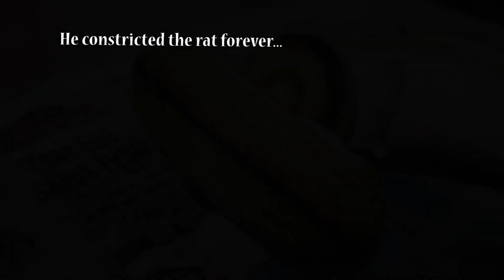Feed My Pet Friday: Reticulated Python!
It may take him a little convincing to eat a rat tonight, but once Murdoc the reticulated python gets into Feeding Mode, everything becomes fair game. Including cameras...